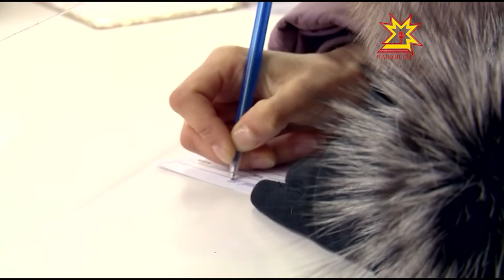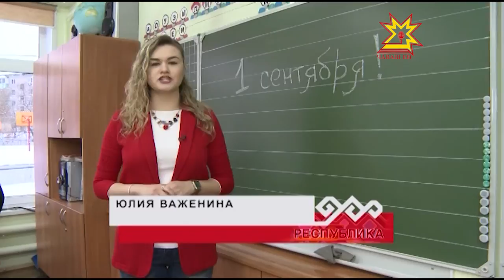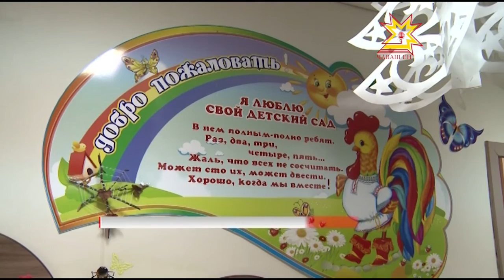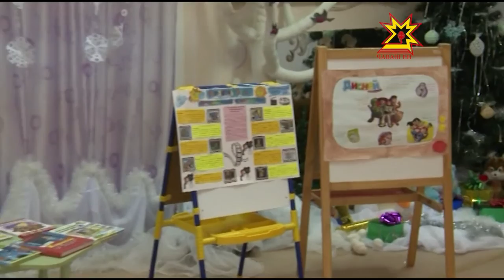Республика 10.01.2017 на русском языке. Вечерний выпуск